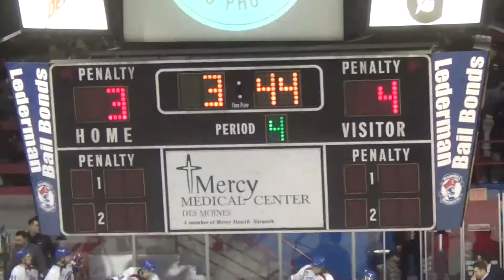Des Moines Buccaneers vs. Lincoln Stars December 3, 2016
Highlights from the Des Moines Buccaneers game against the Lincoln Stars on December 3, 2016.